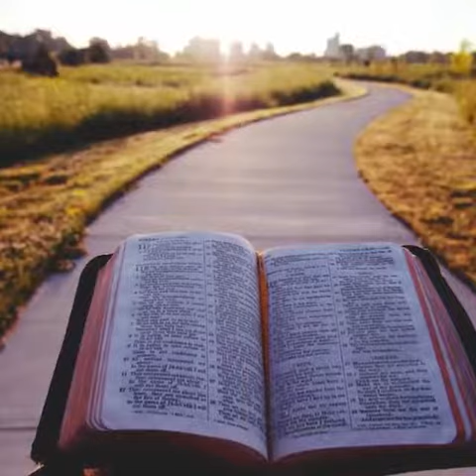Welcome to visit us at NHNSAOHA